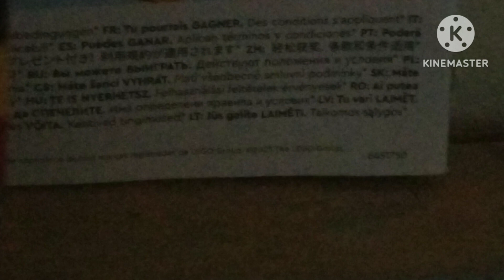THE BATMAN LEGO MOVIE